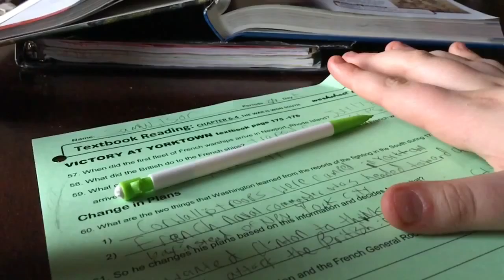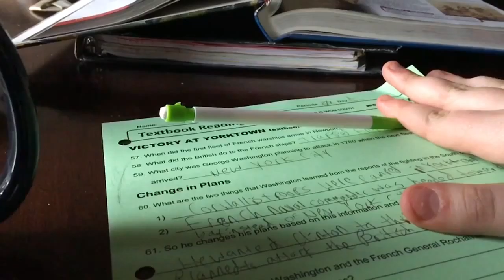TEACHER APRIL FOOLS PRANK????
My editing app: Videoshop - Video Editor by Appsolute Inc.

My music.ily: samlovesnascar615